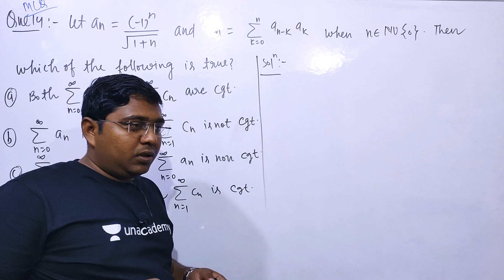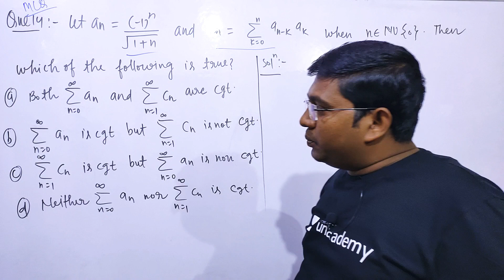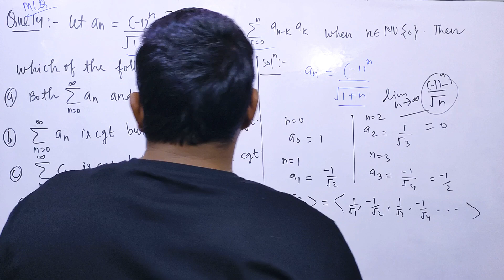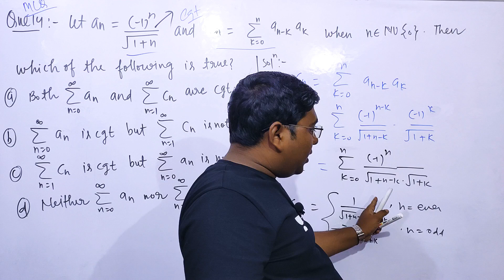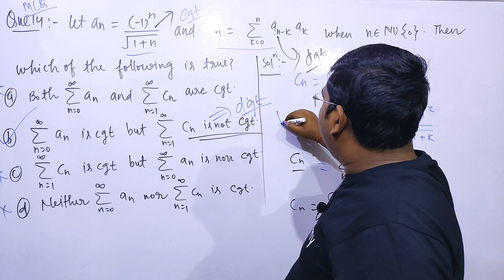IIT JAM MATHEMATICS 2018 PAPER SOLUTION || QUESTION-14